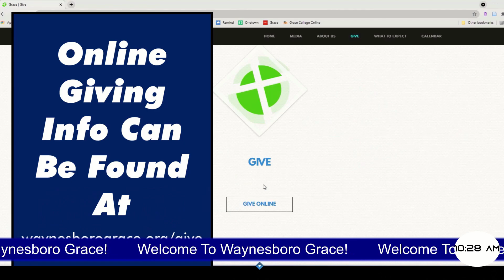Come and Drink: John 7:37-39 (10/29/2023)